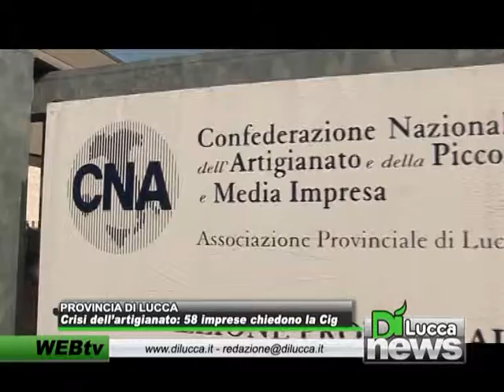Crisi dell'artigianato:58 imprese chiedono la Cig - Dinews - 11 gennaio 2013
PROVINCIA DI LUCCA - Crisi dell'artigianato:58 imprese chiedono la Cig